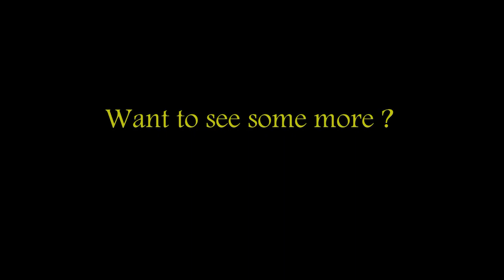William Clinton and Robert Canavan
William Clinton and Robert Canavan performing as a duo in Croy Parish Hall Friday 26th June 2015.